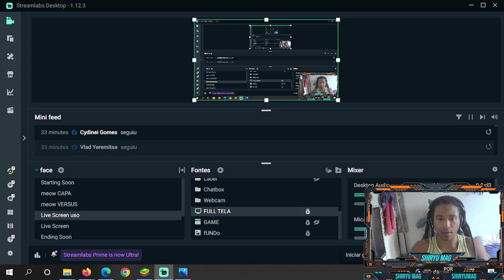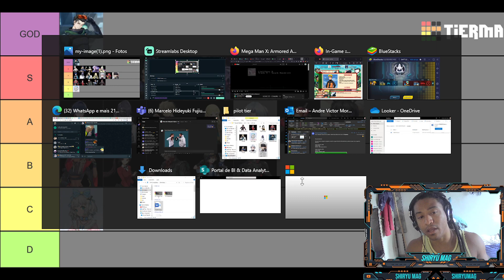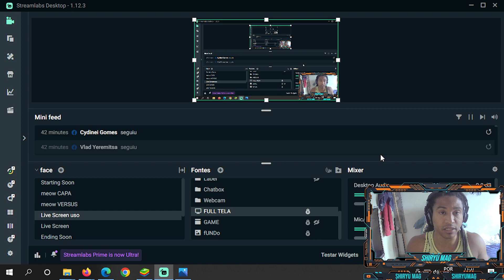Minha Tier List - Pilotos 4.0 (Shin) || Explicação || SMC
Todos os vídeos são cortes retirados de Live.